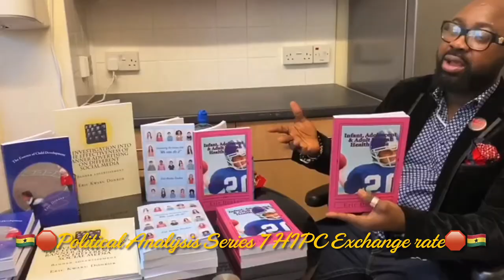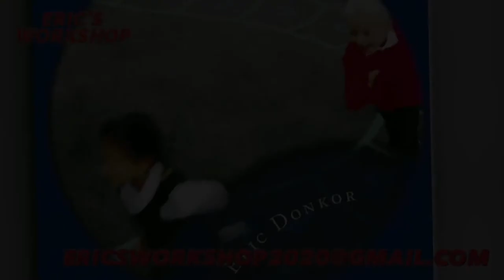🇬🇭🛑Political Discussion with Economist, Entrepreneur, Ex Banker Mr. Charles Badu-Kusi🛑🇬🇭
Breaking Political News Ghana Goes to the Polls Today the 7th of December 2020. Host Eric’s Workshop, Business /Political Analyst, Entrepreneur, Mental health Practioner, Childcare Practioner and Author ✍️
🇬🇭Series 7🇬🇭